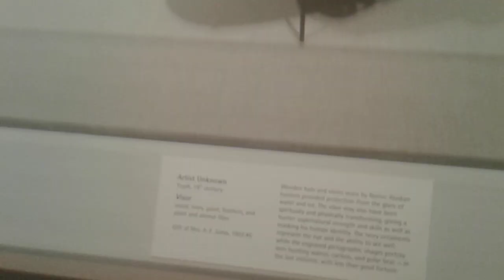Visor by Yup'ik Artist